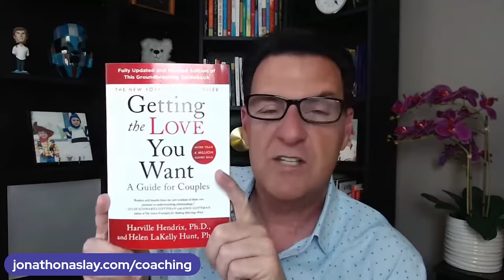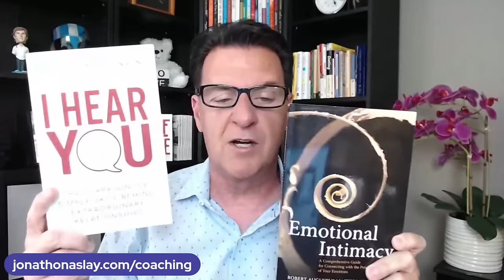Men Are Ridiculously Attracted to Women Who Have These 3 Habits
- Online dating
- Love Advice
- Love coach for women
- Dating advice
- Dating advice for women
- Dating coach
- Understanding men
- Relationship coach